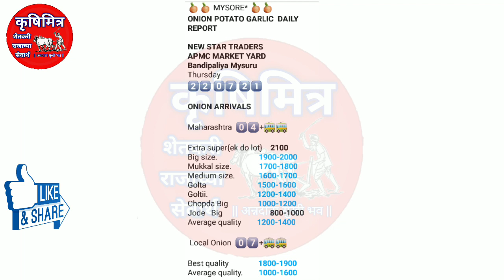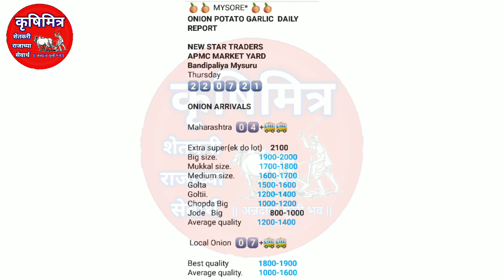22.07.2021 म्हैसूर (कर्नाटक) कांदा बाजार भाव | kanda bhav today | कांदा भाव आजचे | प्याज बाजार भाव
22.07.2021 म्हैसूर (कर्नाटक) कांदा बाजार भाव | kanda bhav today | कांदा भाव आजचे | प्याज बाजार भाव

बाजार भाव आजचे , नाशिक जिल्ह्यातील कांदा बाजार भाव , कांदा बाजार भाव आजचा , नाशिक जिल्ह्यातील आजचे कांदा बाजार भाव , प्याज का भाव आज का , आजचे कांदा बाजार भाव महाराष्ट्र ,कांदा बाजार भाव नाशिक ,कृषिमित्र कांदा बाजार भाव ,आजचे कांदा बाजार भाव महाराष्ट्र , कृषीमित्र चैनल ,कृषिमित्र यूट्यूब चैनल ,महाराष्ट्रातील मुख्य बाजार समितीचे कांदा भाव ,कांदा भाव आजचे  प्याज बाजार भाव , प्याज का भाव आज का ,